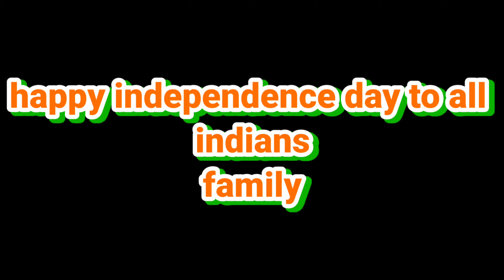happy independence day to all indians 🇮🇳🇮🇳🙏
dancers nishal mahesh arksali
 preetam
 and
rihansh mahesh arksali
choreography by Rahul lohar
location MANTHAN dance class Belgaum Karnataka India
👍👍🙏🙏 happy independence day special